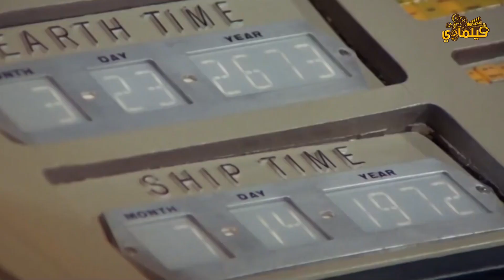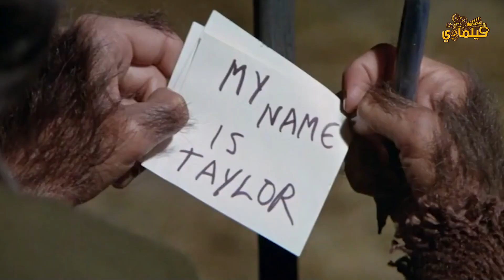رجل اكتشف كوكب غريب بتحكمه القرود، والبشر عبيد عندهم.. Planet of the Apes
فيلماوي - Filmawy